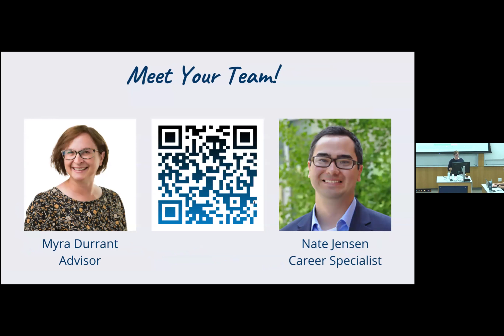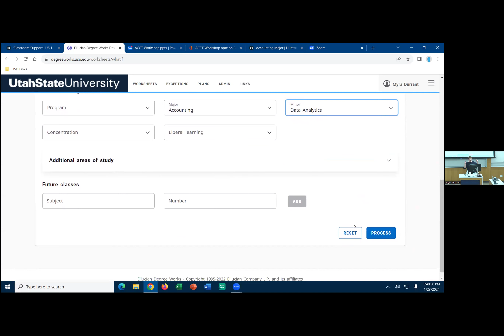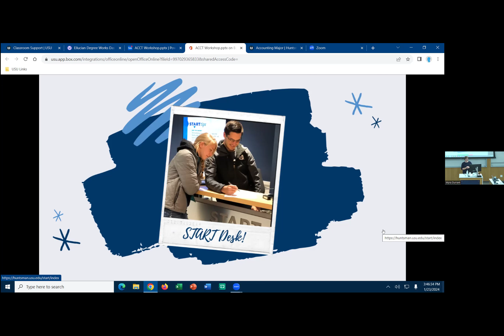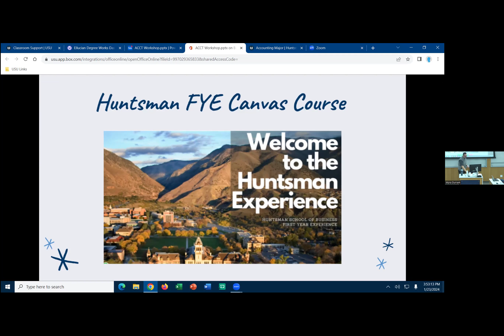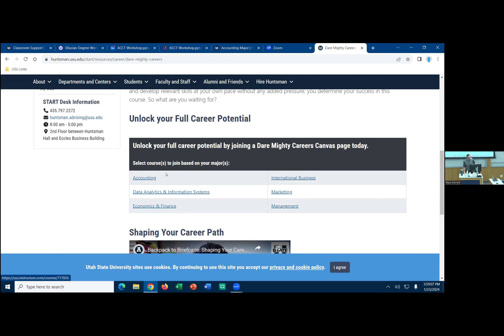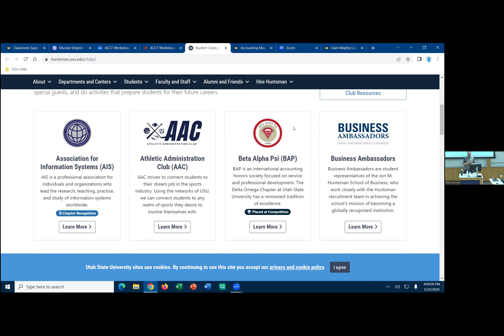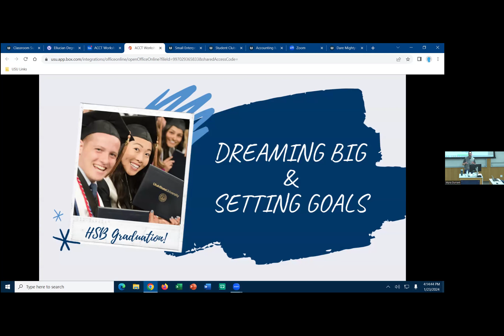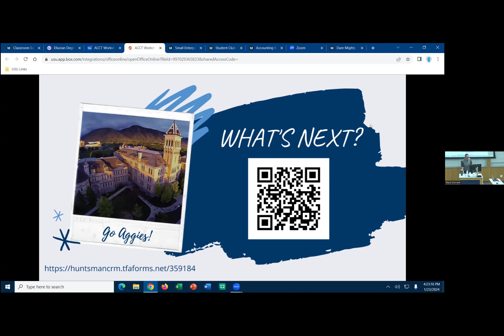Accounting Spring 24 Workshop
Recording of Huntsman Experience Workshop presented to newly admitted Accounting majors in the Huntsman School of Business.